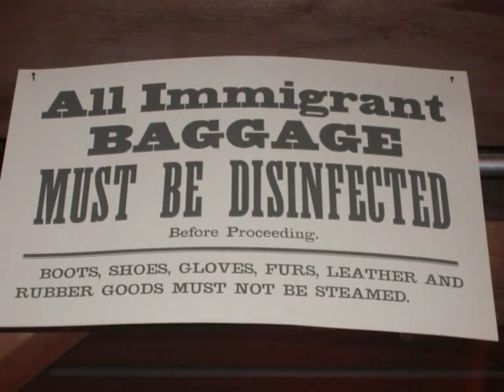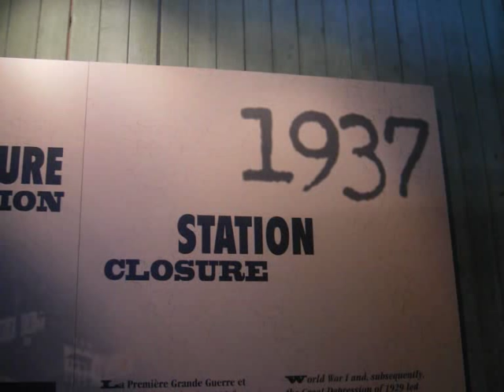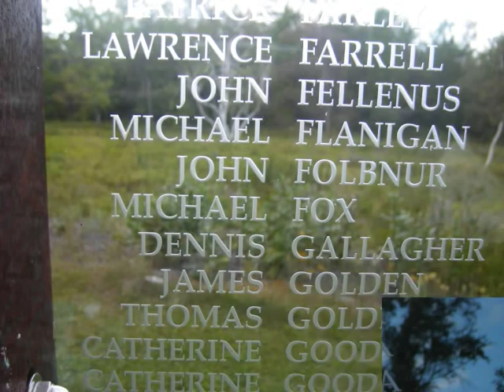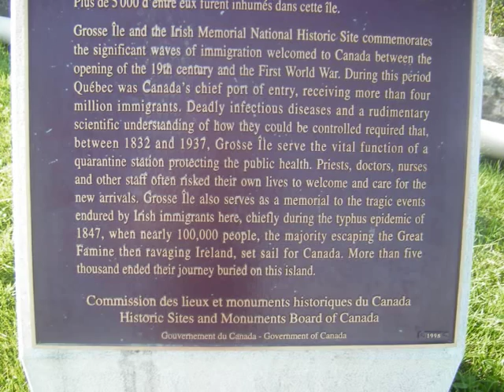Québec-Irlande: Les racines d'une histoire partagée / The roots of a shared history.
Photos of my trip to Grosse île, Québec, Canada - Summer 2006. It served as an immigration station for Canada during a horrid time when Ireland was gripped by famine in 1847 and emigrants headed for North America in search of a better life. This is their story.

Un recueil de photos que j'ai prises au cours de mon voyage à la Grosse île, Québec, Canada - Été 2006. La Grosse-île était une station d'immigration pour le Canada. En 1847 Une famine désastreuse a frappé l'Irlande et beaucoup d'irlandais sont venus s'installer en Amérique du Nord pour leur offrir une vie meilleure. Voici leur histoire.